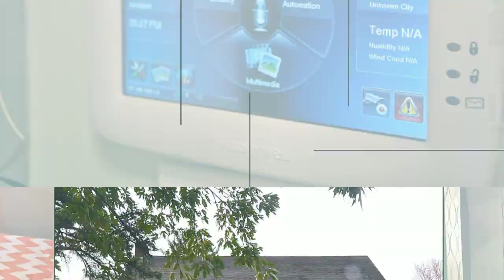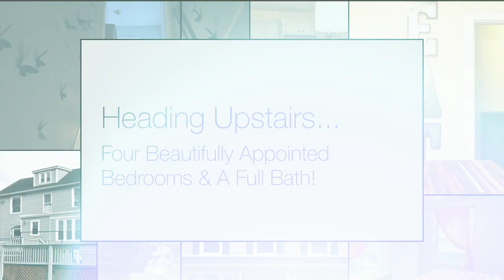The Groah Properties Team Presents: 168 Proctor Boulevard, Utica, NY 13501